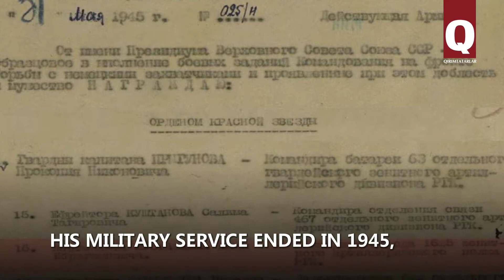Amdi Mustafayev, a soldier who dreamed to become an artist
Amdi Mustafayev dreamed to become an artist. He had to postpone his dream and became a soldier as the WWII began. His did not give up, though. His dream came true.